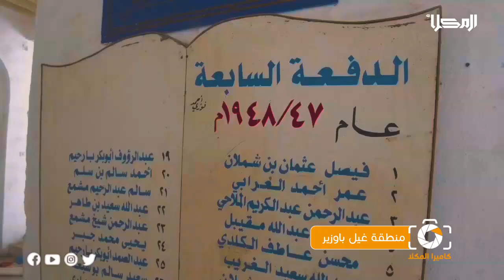برنامج كاميرا المكلا | الحلقة الخامسة | غيل باوزير 2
كاميرا_المكلا | الحلقة الخامسة

لقطات من مناطق ساحل حضرموت تأتيكم حصريا على شاشة

 تصوير :
أحمد العطاس
خالد بامطرف
أحمد القثمي
سعيد يسلم

جرافيك:
محمد بارفيد

مونتاج:
أحمد مرسال

تصحيح ألوان
محمد بارفيد

إدارة البث
محمد التوي

الإشراف العام
احمد باصريح

إخراج
عبدالرحمن بارباع

إنتاج:
قناة المكلا المحلية
2020